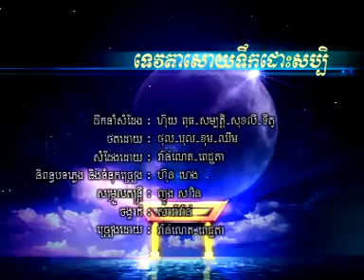Tevda Sauy Teukdoss Sab (RHM-vcd-109/2010)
Singers: Vannet+Pichda